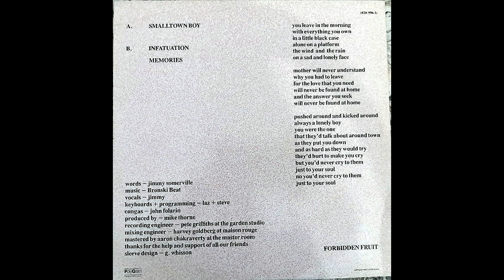Bronski Beat – Smalltown Boy [Vinile Italiano 12", 1984]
Catena del segnale:

Cartuccia: AudioTechnica VM95ML peso 2,22g
Cavi del portatestina: Van Den Hul The Headshell Link (MCS-300 S)
Giradischi: AudioTechnica AT-LP140XP
Cavo: Van Den Hul D-501 Silver Hybrid

Effetti Applicati:
-Espansione stereo
-Equalizzatore grafico
-Limitazione rigida